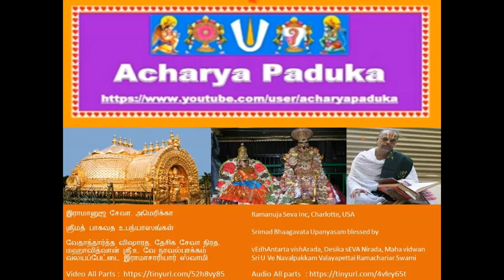106 - ஸதாசார நிர்ணயம் 4 Sadhachara Nirnayam 4 ஸ்ரீமத் பாகவத Srimad Bhaagavata Upanyasams